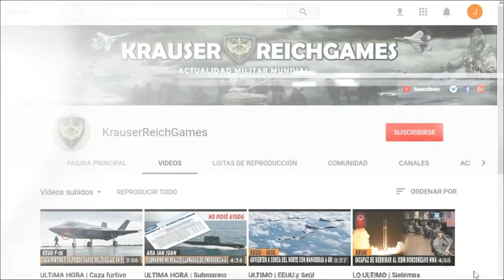ULTIMA HORA : Rusia Lanza Ejercicios Militares a Gran Escala en Crimea con su mira en Ucrania